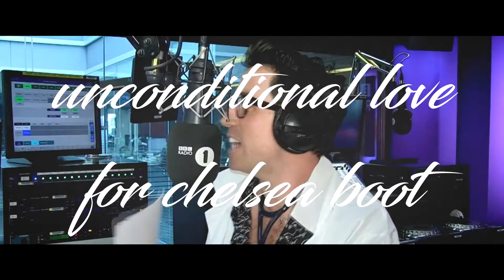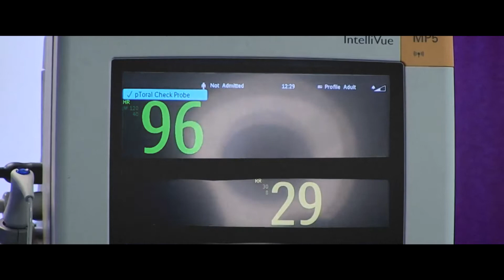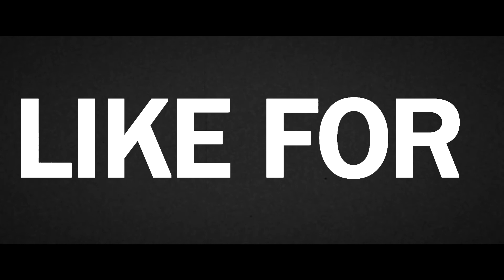100 REASONS TO LOVE HARRY STYLES | Part 1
Thumbs up if you want part two of this video!

ABOUT CREDITS

I am always in for giving the credit, it just it would take a lot of time to make such videos if I would look for every owner and ya know, this is just for fun, no one is getting paid or something, I am a fan just like you.